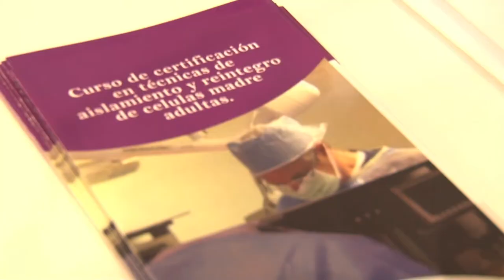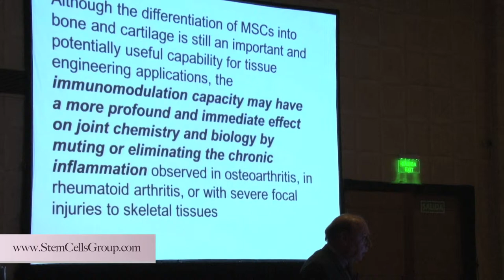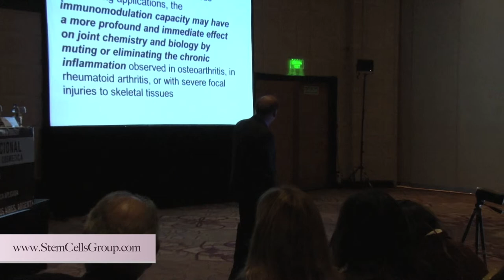Dr Joseph Purita MD FACS Mesenchymal Stem Cells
Dr Joseph Purita MD FACS speaking for Global Stem Cells Group in Argentina discussing Stem Cells ,